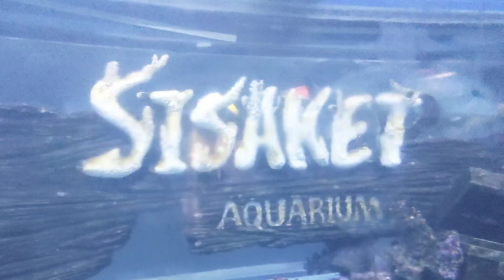ชม ปลาสวยงามที่พิพิธภัณฑ์สัตว์น้ำศรีสะเกษ See many beautiful fish at the Sisaket Aquarium